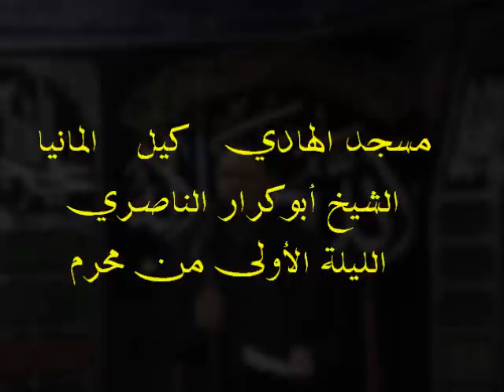الليلة الأولى من محرم1434